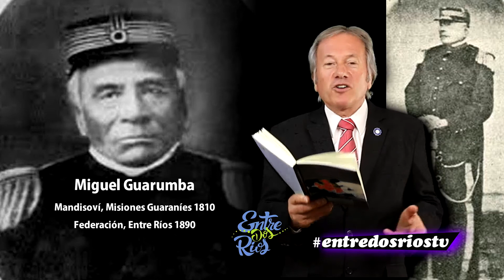NUESTRO ADN, NUESTRA HISTORIA - MIGUEL GUARUMBA | Conduce: ROBERTO ROMANI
Micros del programa "Entre Dos Ríos, ADN entrerriano"
Conducción: Roberto Romani
Cámaras: Ignacio Urriste
Sonido: Multieventos Diamante
Producción: Silvestre Chazarreta para "Entre Dos Ríos"
Operación técnica: Claudio Kadur, Leopoldo Gherardi
Edición: Estudios Río, Diamante, Entre Ríos